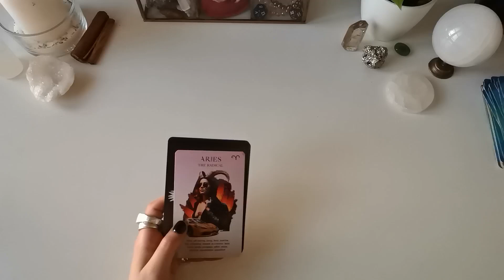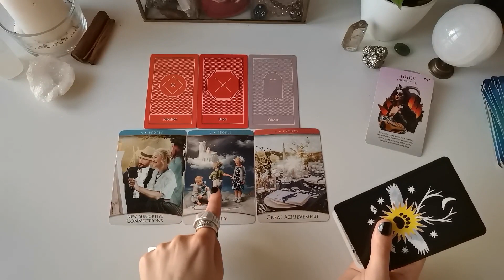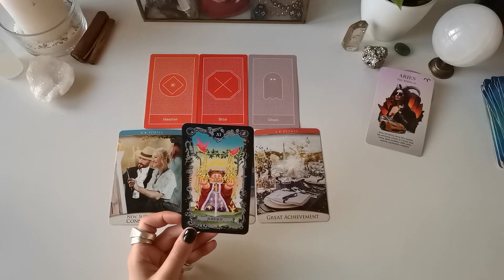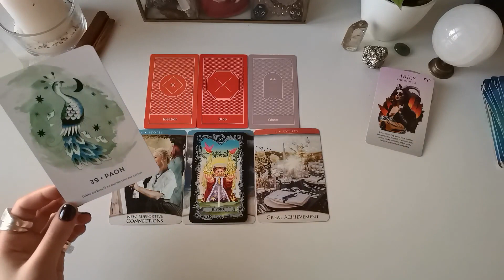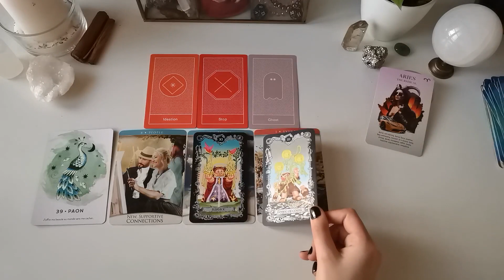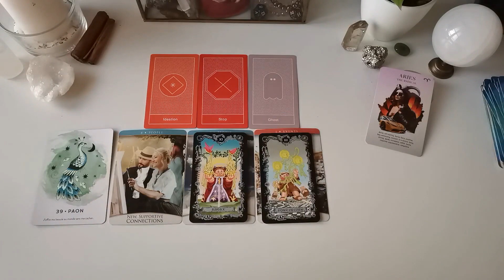BELIER AVRIL 2023 : C'est chaud bouillant !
✨ Qui suis-je ? ✨
Bonjour, je m'appelle Agnès et je pratique les arts divinatoires depuis quelques années. J'ai appris à déployer mes connaissances acquises au fil de ma pratique pour les mettre au service des personnes qui sont en résonance avec mon travail.

⭐ VOIR MES PRODUITS FAVORIS SUR AMAZON

🍀 MES BONS PLANS :
Mes favoris Amazon

🌙 MES ORACLES ET TAROTS FAVORIS
Neon Tarot
Le Tarot Oriens des animaux
The Herbcrafter's Tarot
Tattoo Tarot
Garbage Pail Kids Tarot
The Everyday Enchantment Tarot
Ancient Italian Tarot
Tarot Camoin
Crystal Reading Cards
Cartes des archétypes
Gypsy Oracle Cards

Voir la liste complète avec tous mes Tarots & Oracles